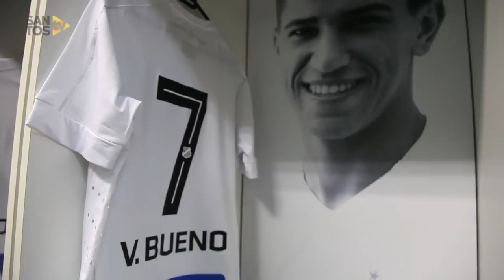Vitor Bueno comemora retorno, após 7 meses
Vitor Bueno está de volta! Após um longo período longe dos gramados, devido a uma lesão no ligamento cruzado do joelho direito, o meia reestreou com a camisa do Peixe, na vitória sobre o São Caetano!

Sobre a Santos TV: A Santos TV é o canal oficial do Santos Futebol Clube. Esteja com os seus ídolos em todos os momentos. Aqui você pode assistir aos bastidores das partidas, aos gols, transmissões ao vivo, dribles, aprender sobre o funcionamento do clube, assistir a vídeos exclusivos, relembrar momentos históricos.

About Santos TV: Santos TV is the official Santos FC channel. Here you can be with your idols all the time. Watch behind the scenes, goals, live broadcasts, hability skills, learn how the club works, exclusive videos, remember historical moments.